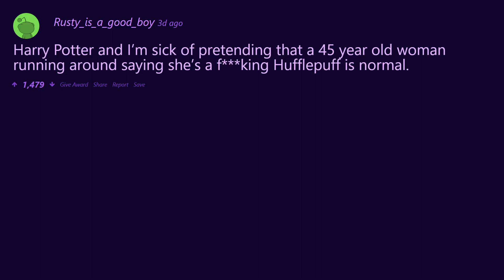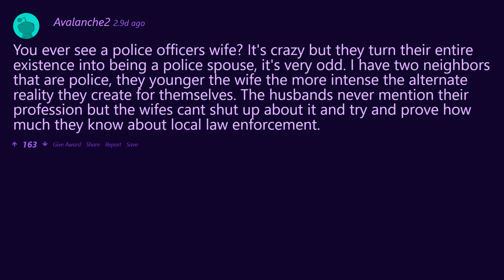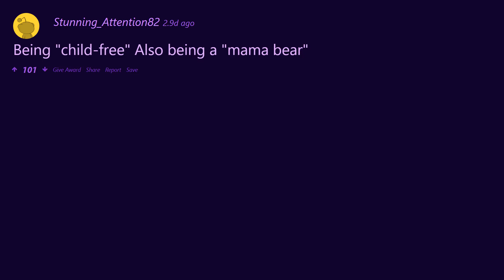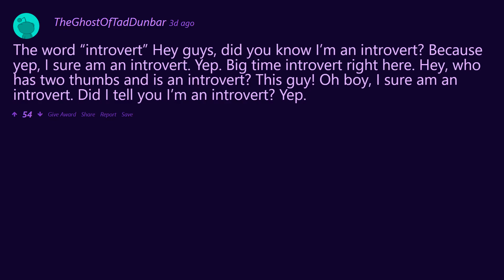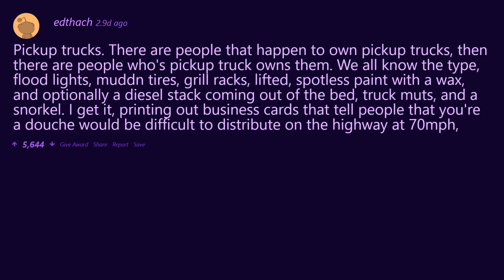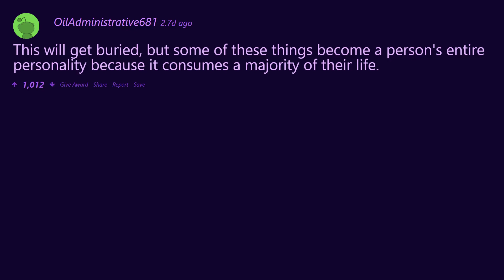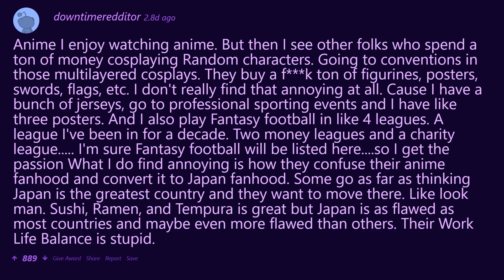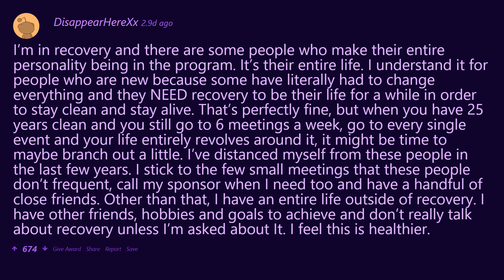What’s Something That People Turn Into Their Whole Personality?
Variety is the spice of life, but some people like to focus on things from time to time, so what is one thing reddit thinks people turn into their whole personality?